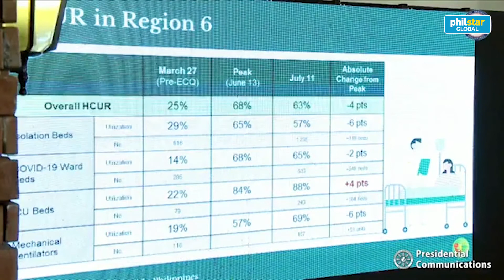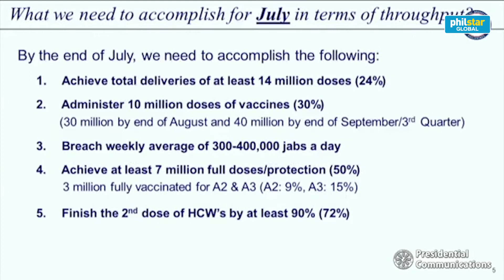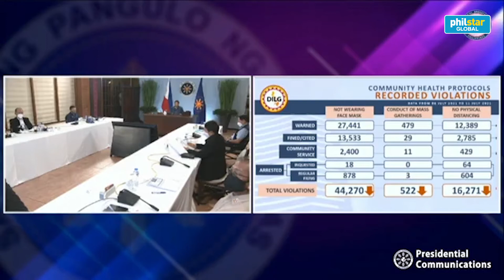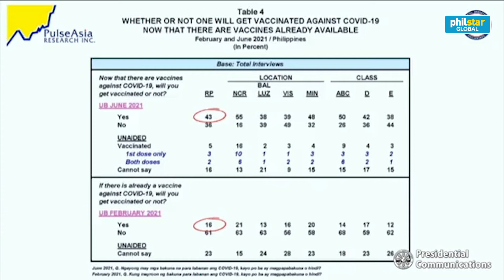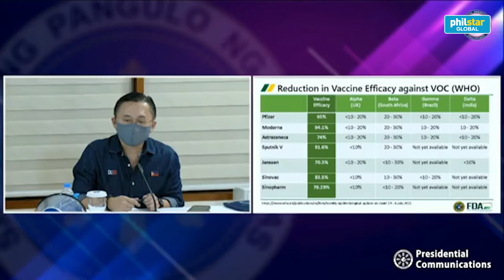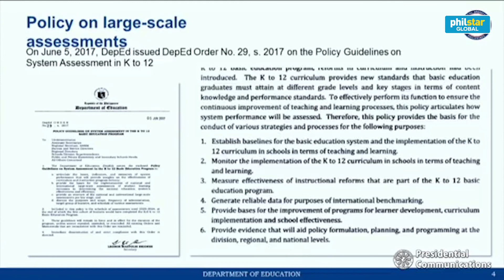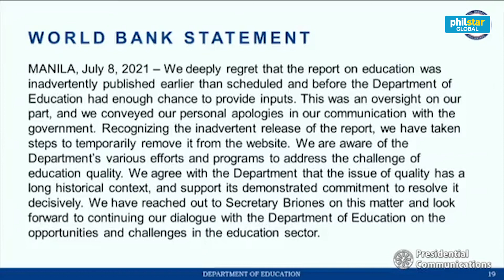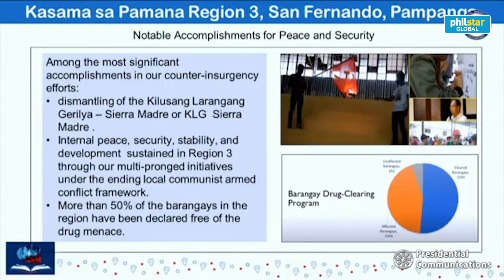FULL SPEECH: Duterte addresses the nation, July 12 2021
President Rodrigo Duterte with the IATF and cabinet secretaries addresses the nation about the COVID-19 pandemic and the vaccination efforts of the government.